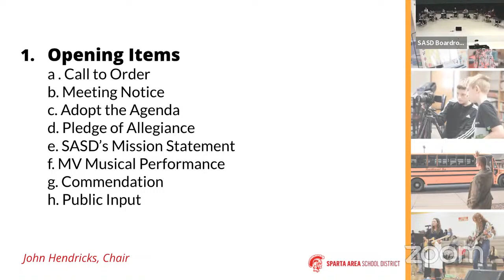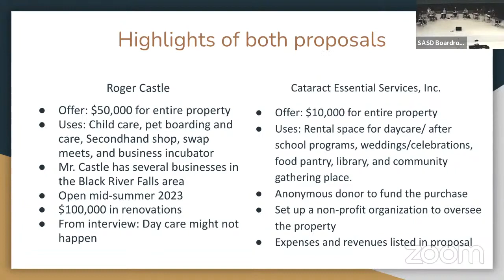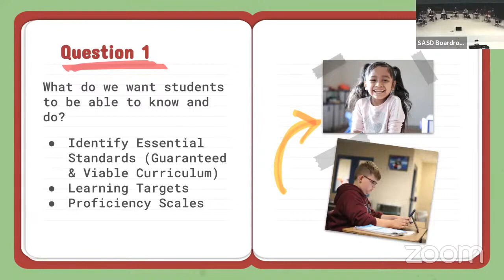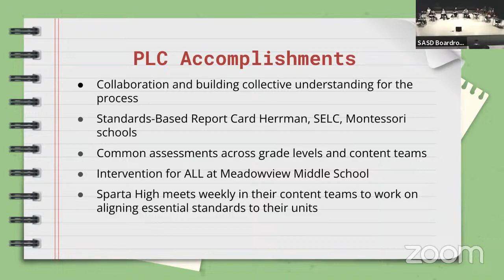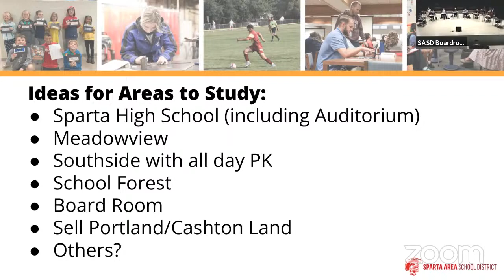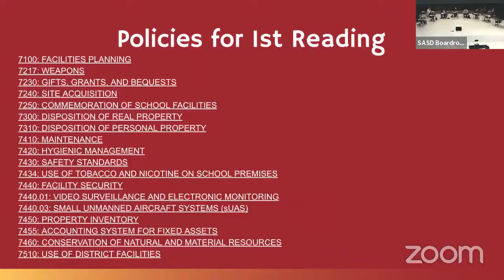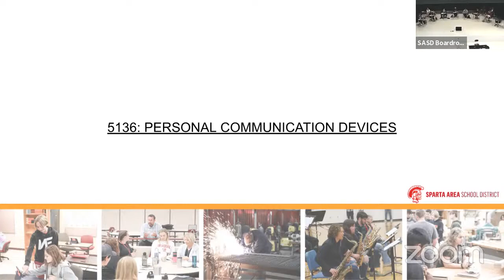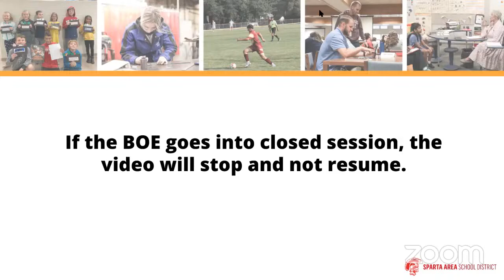12-12-2022 - Spanish Subtitles - SASD Board of Education Committee of the Whole